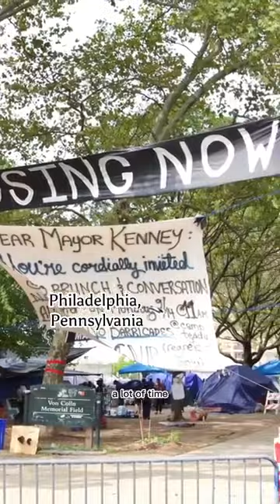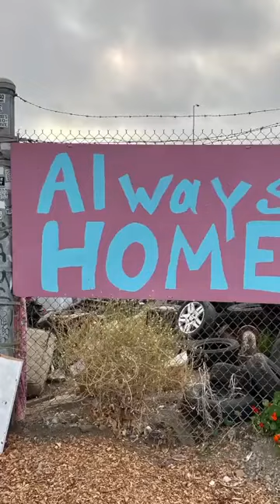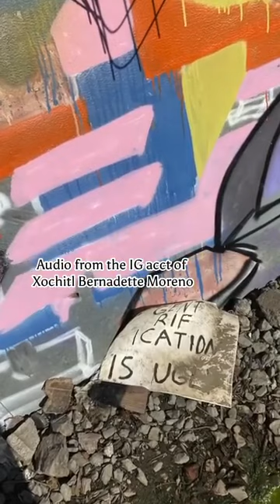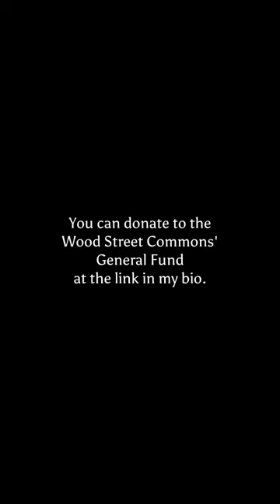Wood Street Commons: A love letter under siege. Documentary by Amelia Rayno.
Wood Street Commons: A love letter under siege. By Amelia Rayno